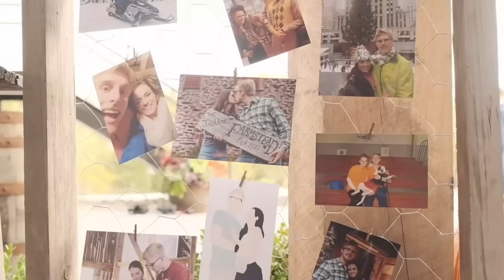I Give Up! (Learning When to Ask for Help) | Let's Talk IBD